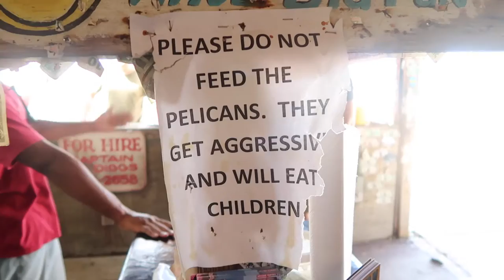Canon G7X Mark II Vlog - Making new friends on Big Pine Key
Day 1 of our family vacation to the Florida Keys in August 2016.

Filmed with Canon G7X Mark II and GoPro Hero 4 Black